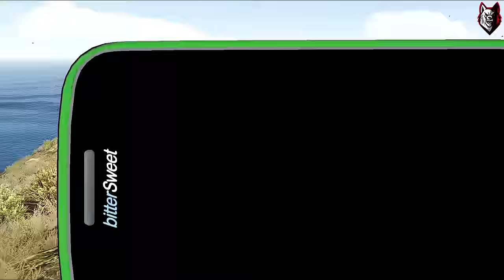GTA 5 - Stealing RARE POLICE CARS With Franklin | (Real Life Cars #111)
Hey, Gamers! In this video, I am going to Steal RARE POLICE CARS with Franklin! (Lamborghini, Bugatti, Koenigsegg Agera, etc). I Hope You like this video. .